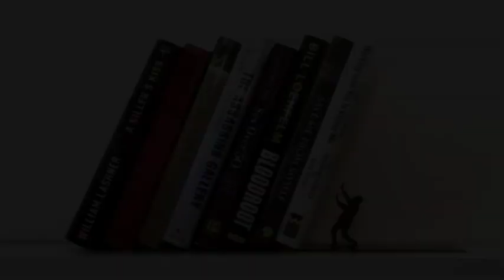ARTORI Design Falling Books Metal Bookend.mov